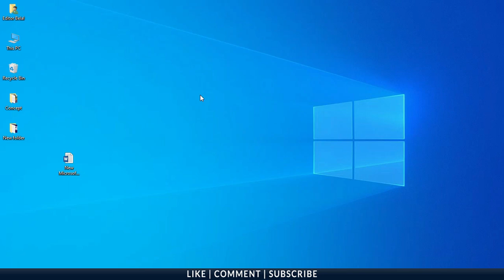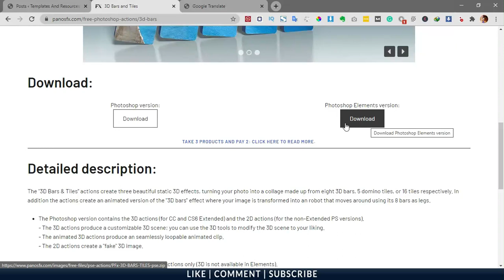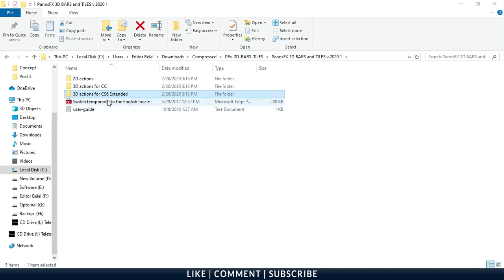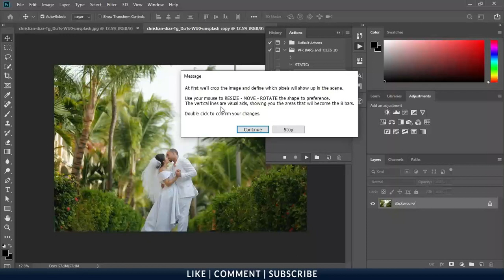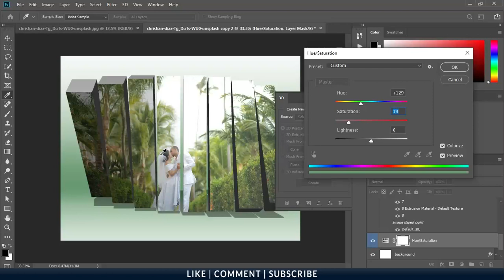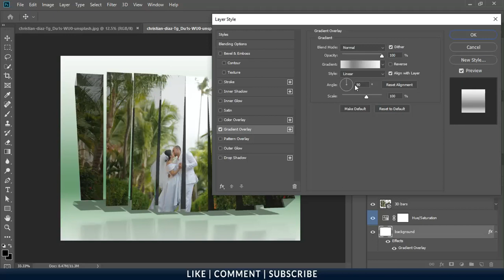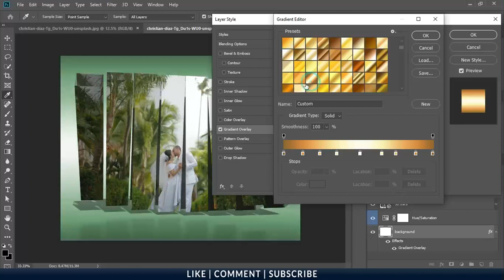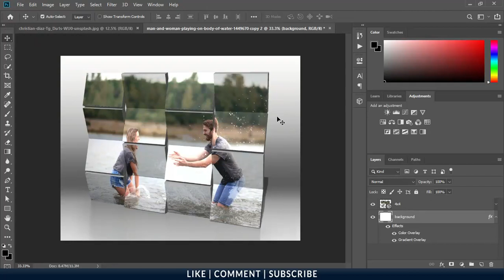One Click Make Beautiful 3D Photo Frame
Hi friends, today I will share with you how to make Beautiful 3D Photo Frame
just one click. Through this video, you will get 3D Photo Frame action